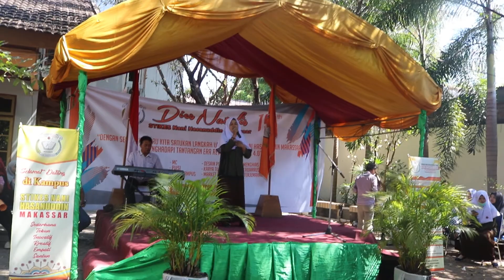[VOICE CAMPUS] MONALISA ANANDA PUTRI - MENUNGGU KAMU By Anji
Dalam rangka Dies Natalis STIKES Nani Hasanuddin Makassar yang ke-15 dilaksanakan rangkaian kegiatan untuk memperingati Dies Natalis ke-15 ini.
Salah satunya yaitu lomba nyanyi solo yang dalam kegiatan ini dinamakan Voice Kampus.

Selamat Menyaksikan